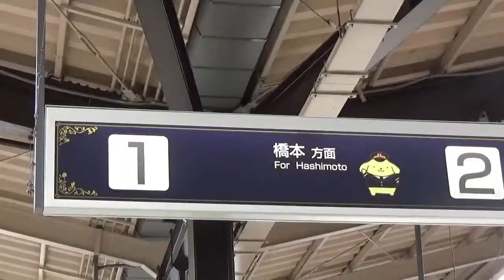京王電車スタンプラリー ～ おまけ ～ (2019)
勉強不足で申し訳ありません。
ピューロランドの最寄駅ですね。
機会があれば、また訪れたいです。